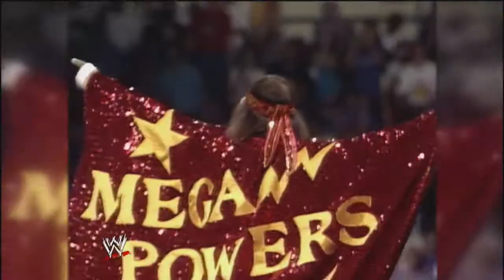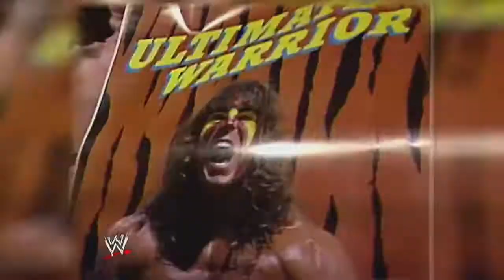Lets Play WWE 2K14 Part 2!